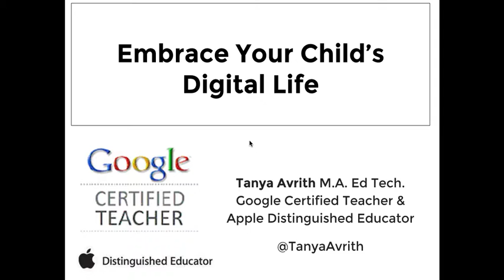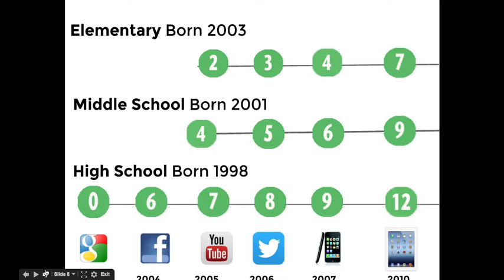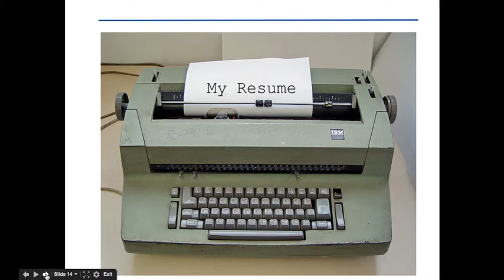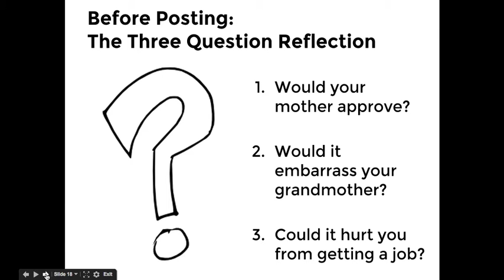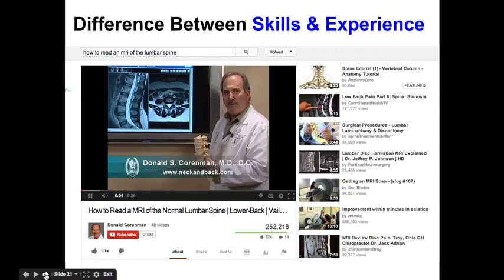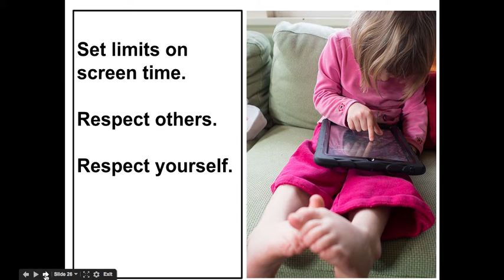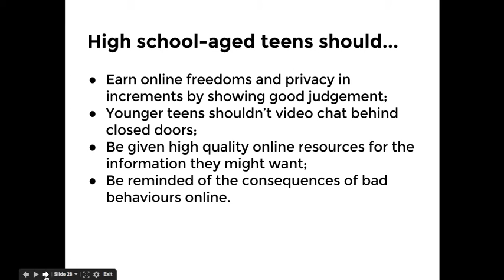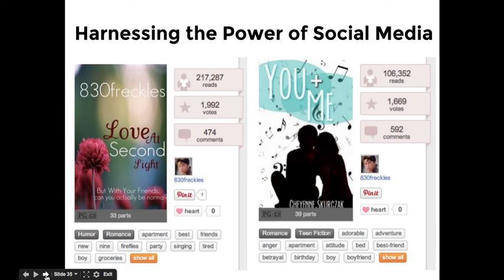Embrace Your Child's Digital Life Webinar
The webinar is intended for parents and educators. When I speak at schools to parents and teachers I am often asked if I can share my ideas so that others who are not present can have access. I am available to come to your school and speak with your teachers and parents on this topic.